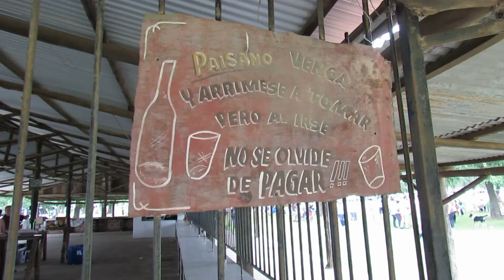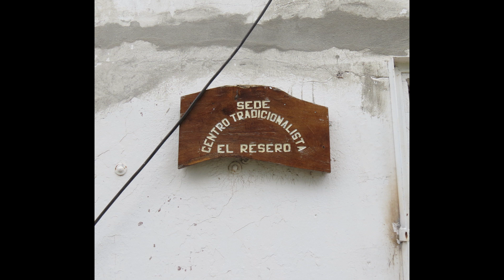Centro Tradicionalista el Resero, Baradero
Filmación

Breve resumen de lo vivido el domingo en el Resero.